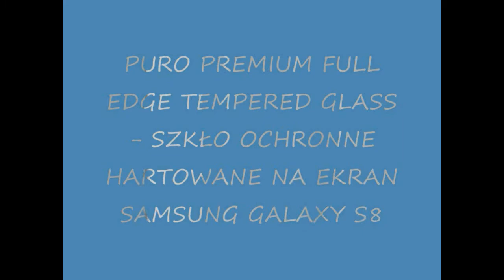The Best Protective Glass For Your Samsung Galaxy S8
Equip the screen of your Galaxy S8 Samsung with the best armour against scratches, blows and shocks, using real protective glass.